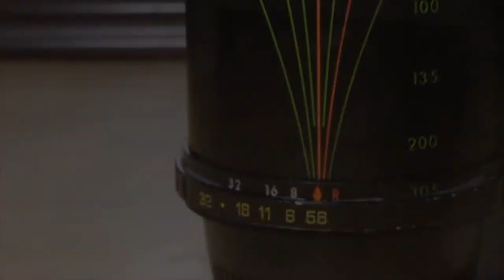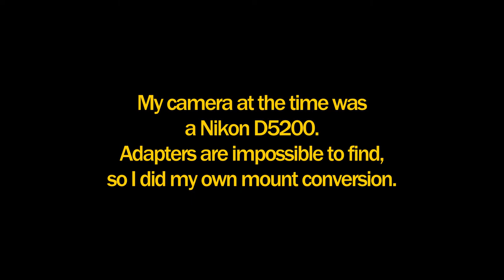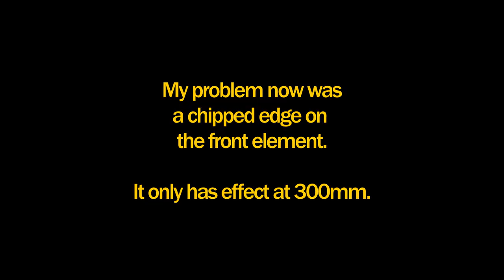Topman 80-300mm f/5.6 MC Auto Zoom/C-Macro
System - Topcon universal mount
Year Produced - Probably mid to late 1970s
Focal Range - 80mm to 300mm
Minimum Focusing - 2.5 meters
Macro - 50cm (1:3)
Focusing - Varifocal
Zoom Type - One-touch (aka 'push-pull zoom')
Filter Thread Ø - 58 mm
Aperture Run -  f/5.6 - f/32
Maximum Aperture - f/5.6 (80mm/300mm)
Optical Formula - ?el/?gr
Coating - Multicoated elements
Made in Japan